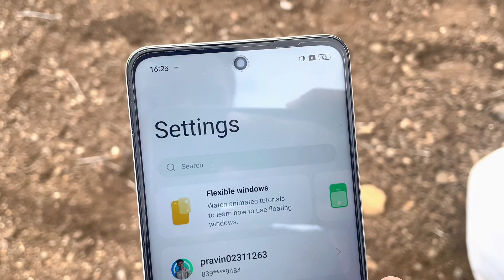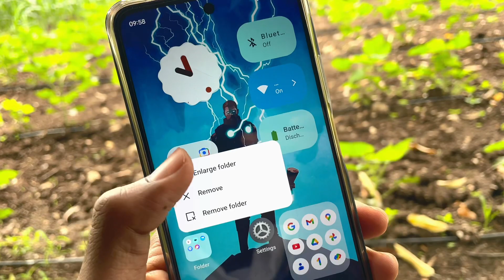Realme C55 New update ( A.55 )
Realme C55  New Update Featues, Bugs
Realme C55 New Update | Realme c55 update Realme UI 4.0 Android 13
Realme C55 New Update | Realme C55 Android 13 update